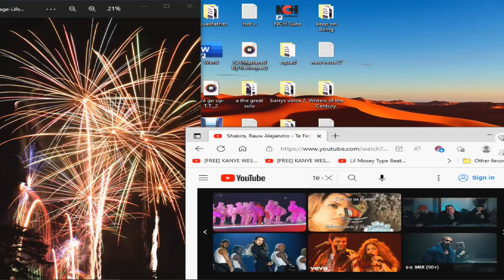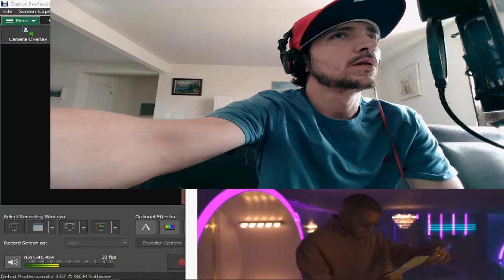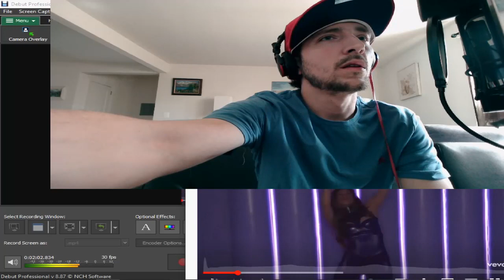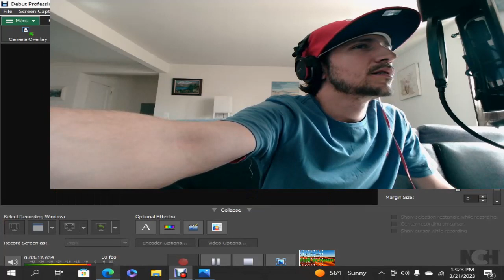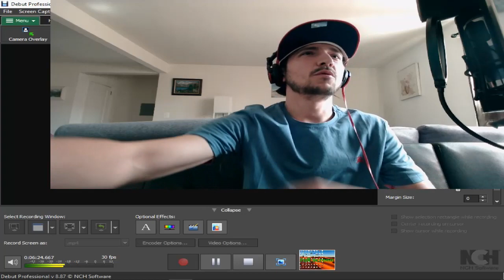Shakira, Rauw Alejandro - Te Felicito (Official Video) reaction